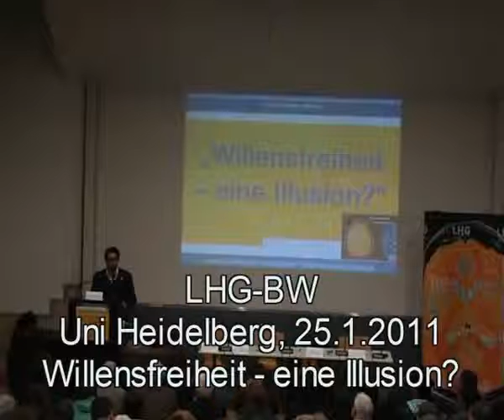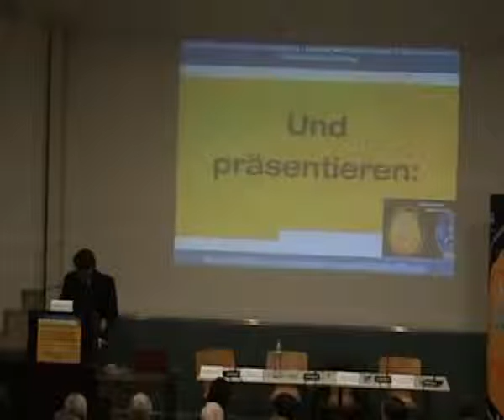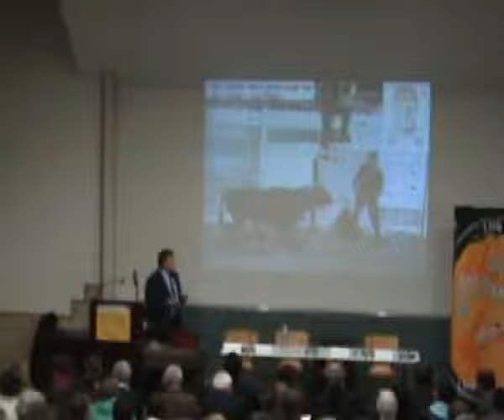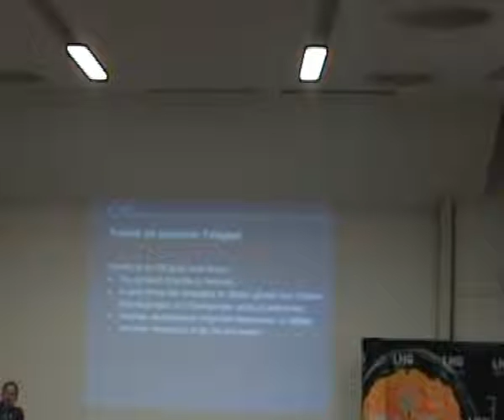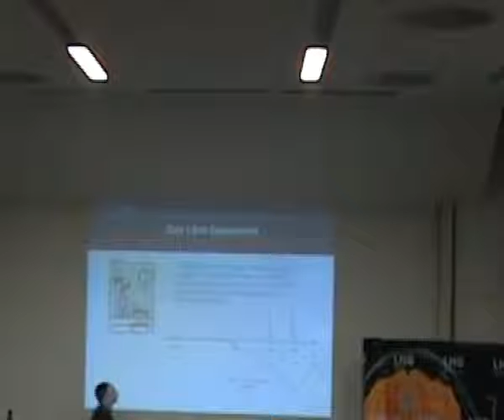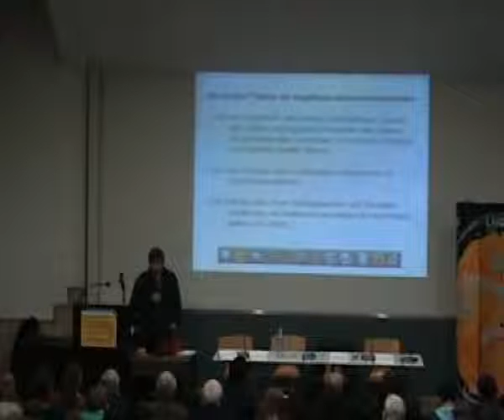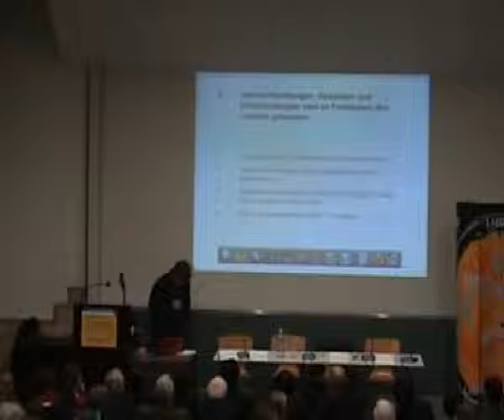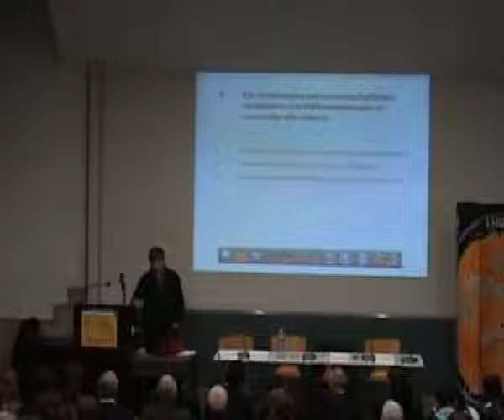LHG-BW: “Willensfreiheit – eine Illusion?" – Teil 1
240 Gäste erlebten eine kontroverse Diskussion bei der Veranstaltung “Willensfreiheit – eine Illusion?”. Zur Veranstaltung hatten der Landesverband Liberaler Hochschulgruppen Baden-Württemberg, die LHG Heidelberg und die Reinhold-Maier-Stiftung prominente Gäste geladen. Neben Prof. Dr. Dr. Thomas Fuchs, Philosoph und Psychiater an der Uni Heidelberg, und Prof. Dr. Andreas Draguhn, Neurophysiologe an der Uni Heidelberg, saß auch der Bielefelder Hirnforscher Prof. Dr. Hans J. Markowitsch auf dem Podium. Damit prallten Ansichten aufeinander, die eine kontroverse Diskussion versprachen.

Markowitsch stellte in seinem Eingangsvortrag die von ihm vertretene deterministische Ansicht dar, nach der unsere Entscheidungen allein von neurobiologischen Parametern und nicht von unserem Willen abhängen würden. Diese wiederum unterlägen ausschließlich den Naturgesetzen, womit unser Gehirn “vorprogrammiert” und Entscheidungen ausschließlich die Folge gegebener Voraussetzungen wären. Dem widersprachen seine beiden Diskussionspartner. In ihren Vorträgen und der anschließenden Diskussion äußerten sie teils deutliche Kritik an Markowitschs Thesen. “Man kann unser Bewusstsein nicht nur rein chemisch erklären” meinte etwa Thomas Fuchs. Er stimme Markowitsch zwar zu, dass unsere Entscheidungen von vielen Faktoren beeinflusst würden, diese lägen jedoch eher im Bereich von Erziehung und Erfahrungen.

Andreas Draguhn nahm in seinem Beitrag dagegen eine Zwischenstellung ein. Zwar könnten nach seiner Ansicht auch andere Faktoren wie etwa Hirntumore unser Handeln beeinflussen, dabei würde es sich jedoch eher um Ausnahmeerscheinungen handeln, die unsere Fähigkeiten allenfalls grob beeinträchtigten. Für die These, dass auch im Regelfall unser Verhalten nur Ergebnis unserer biologischen Voraussetzungen sei, wäre das Gehirn noch viel zu unerforscht.

Bei Diskutanten und Publikum ist vor allem die These, Fehlverhalten wie etwa Kriminalität müsse aufgrund der fehlenden Steuerbarkeit als Krankheit angesehen werden, auf Kritik gestoßen. Laut einer Meinung aus dem Publikum führe dies nicht nur zum von Markowitsch geforderten Umdenken im Strafrecht. Es wären stattdessen die gesamte Rechtsordnung in Frage zu stellen, da etwa auch Verträge in der Folge nie aus freiem Willen zustande kämen. Diese und andere Fragen aus dem Publikum konterte Markowitsch schlicht: “Es bringt doch nichts, an Altbekanntem festzuhalten, nur um des Festhaltens willen.”

In dieser Meinung sind sich alle Beteiligten einig. Ob jedoch Willensfreiheit wirklich nur eine Illusion sei, wird weiterhin kontrovers diskutiert werden.